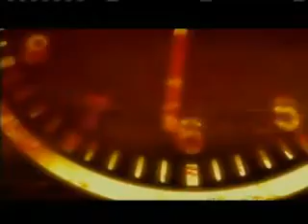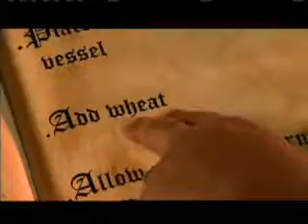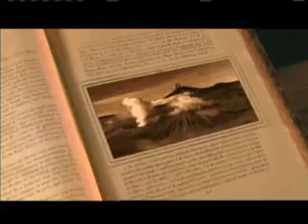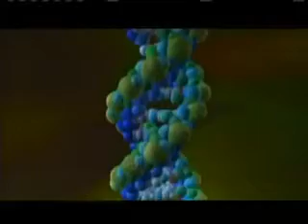Origin of Life - Abiogenesis 1of5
Intelligent Design and Young Earth Creationist organisations often misrepresent evolution by stating that it does not explain the origin of life. This is a dishonest tactic. Of course the theory of evolution doesn't explain the origin of life. It is not supposed to. The origin of life or abiogenesis is within the field of chemistry not biology. Evolution explains the diversity of life within the field of biology not chemistry.

Neil deGrasse Tyson takes us on a journey. A journey towards life of Earth.